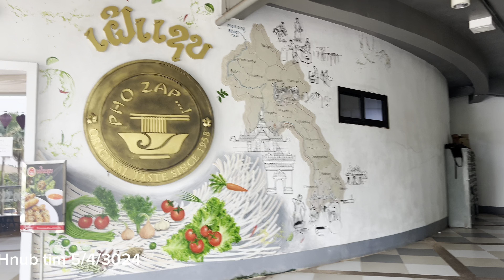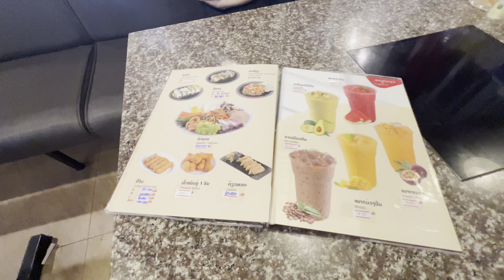Mus noj fawm qab khawg thiab os